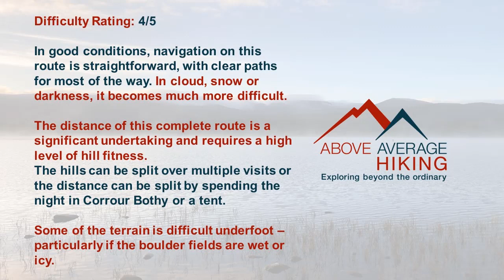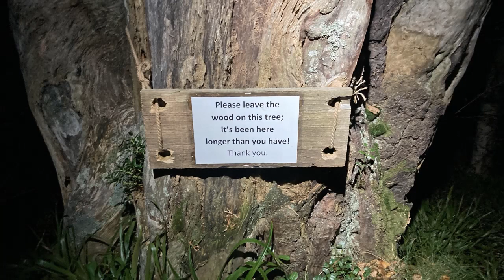Braeriach to Devil's Point - Cairngorms, Scotland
An immersive wee overview of my walk over Scotland and United Kingdom's third highest mountain - Braeriach (1296m).
Followed by Sgor an Lochain Uaine (The Angel's Peak - 1258m), Cairn Toul (1291m) and The Devil's Point (1004m).
Starting out from the Sugar Bowl car park, near Glenmore, this is a big day to do it in one walk - approximately 42km. It can be split into separate walks or can be broken up by a stay at the Corrour Bothy in the monstrous Lairig Ghru.